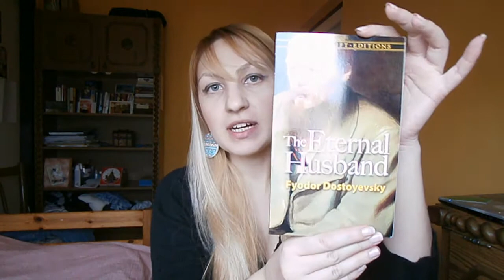Unboxing and first haul of 2015!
The first books of the year 2015, so excited!